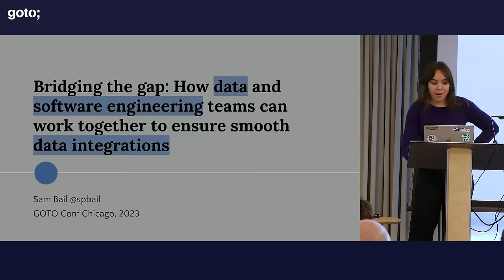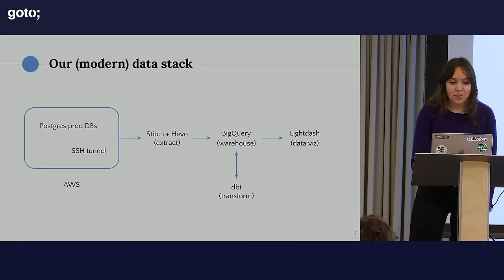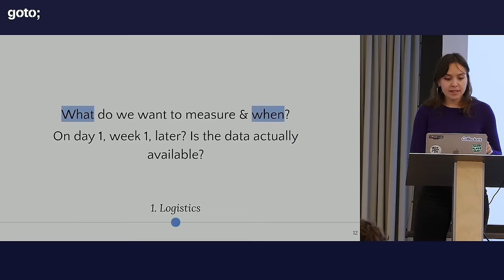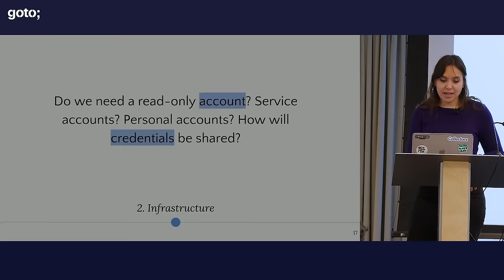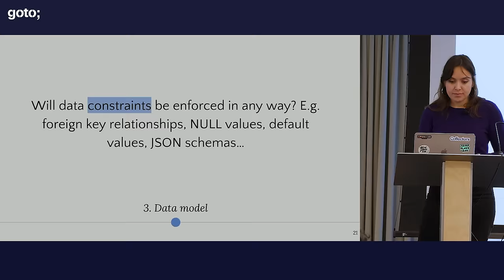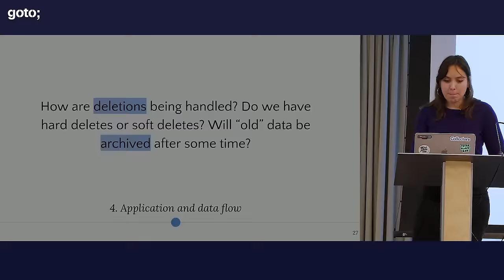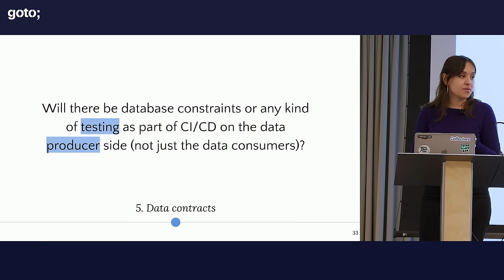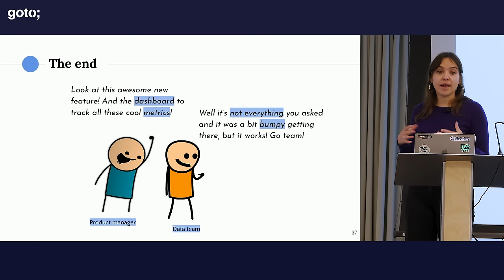How Data & Software Eng. Teams Collaborate to Ensure Smooth Data Integrations • Sam Bail • GOTO 2023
Sam Bail - Principal Data Engineer at Collectors

Bridging the Gap: How Data and Software Engineering Teams Can Work Together to Ensure Smooth Data Integrations

ABSTRACT
Imagine this scenario: The engineering team at your company is about to launch a new product or feature. The pressure is on the data team to deliver metrics and stats from the get-go, as everyone is keen to see how the new feature is performing. Behind the scenes, the data team is scrambling to understand how to connect to the new systems, transform the data, interpret it, and turn it into actionable insights.

In this talk, I will walk the audience through the different steps necessary to ensure both data teams and software engineers are ready to integrate with a new production system and deliver correct and reliable analytics from day 1. I will cover topics such as infrastructure and data access considerations, data models, data flow and state changes, and data quality checks. I will also touch upon “data contracts”, a concept that’s been talked about a lot recently in the data space, and how these can be established to preserve consistent high-quality data integrations.

Both data practitioners and software engineers will benefit from this talk and learn how to “bridge the gap” between the two worlds. [...]

TIMECODES
00:00 Intro
00:46 TL;DR
01:55 About me
03:31 Agenda
04:16 The problem
06:42 1. Logistics
13:44 2. Infrastructure
19:29 3. Data model
26:40 4. Application & data flow
33:27 Data contracts
38:13 Wrapping up
41:48 Outro

RECOMMENDED BOOKS
Kelleher & Tierney • Data Science (The MIT Press Essential Knowledge series) •
Lakshmanan, Robinson & Munn • Machine Learning Design Patterns •
Lakshmanan, Görner & Gillard • Practical Machine Learning for Computer Vision •
Aurélien Géron • Hands-On Machine Learning with Scikit-Learn, Keras & TensorFlow •